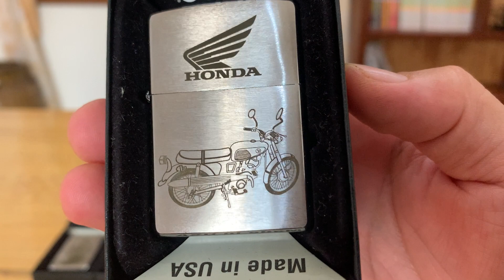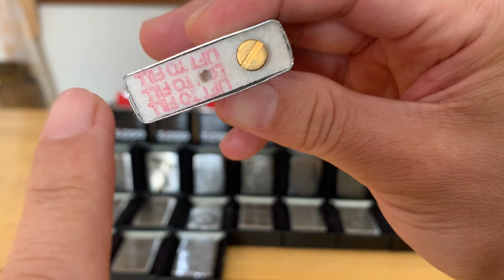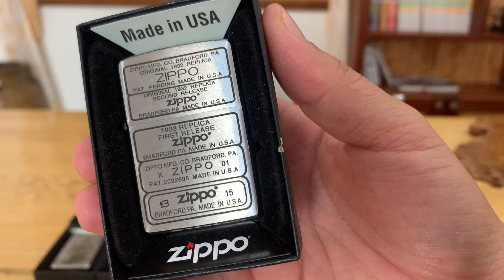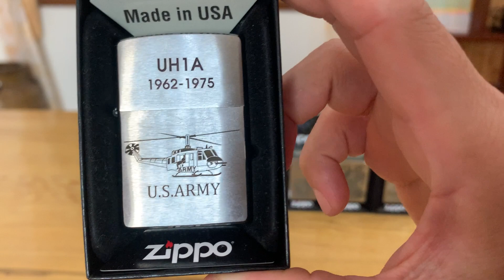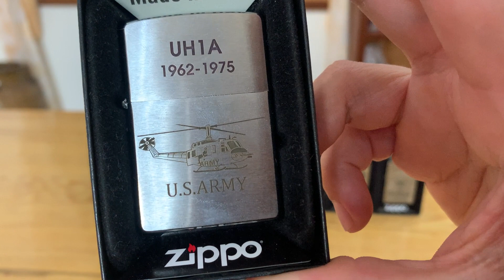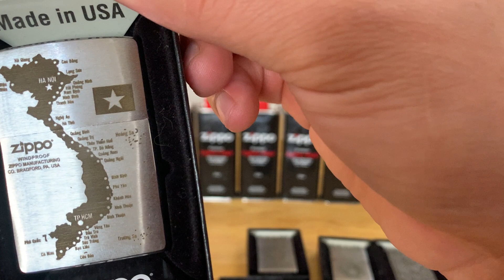Ưu đãi Lô Siêu phẩm Zippo Mỹ đầu xuân 2023 - 0977.643.815 (Za.lo hoặc Call)